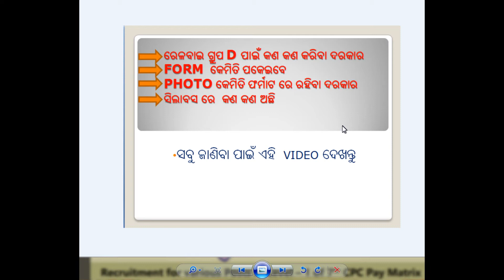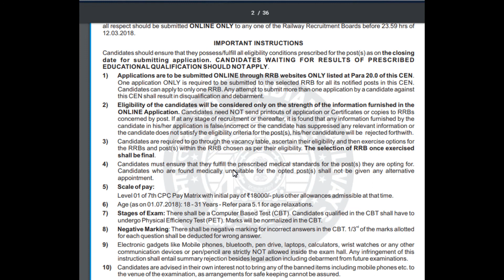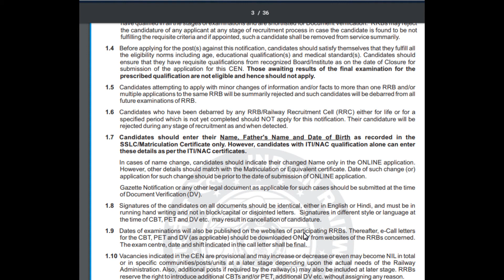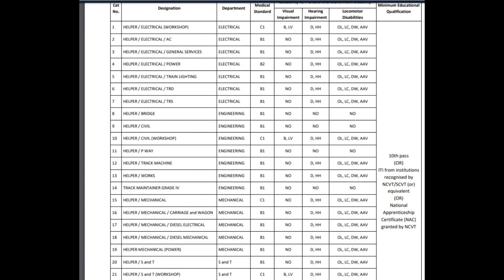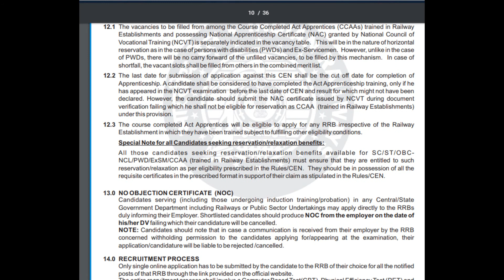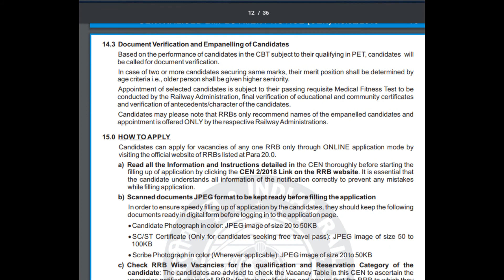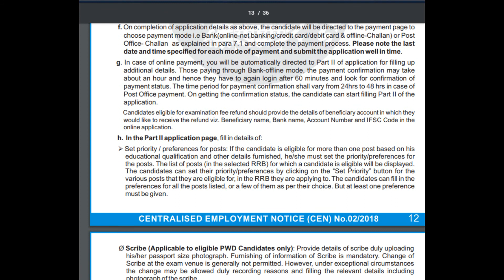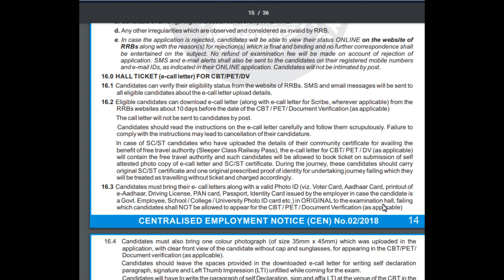RAILWAY GROUP D କେମିତି apply କରିବେ...... କଣ କଣ କରିବା ଦରକାର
RAILWAY GROUP D ସମ୍ପୂର୍ଣ ତଥ୍ୟ .